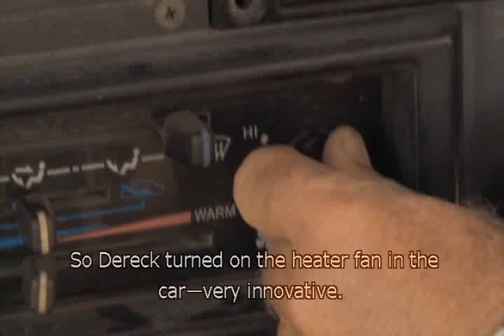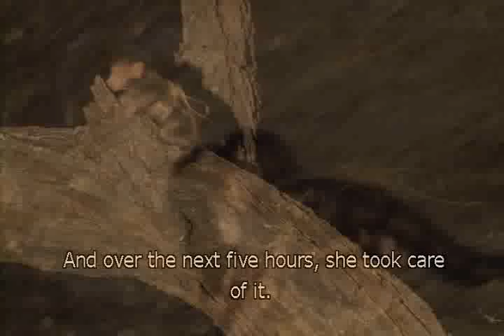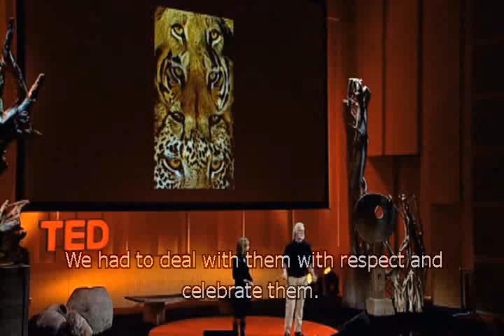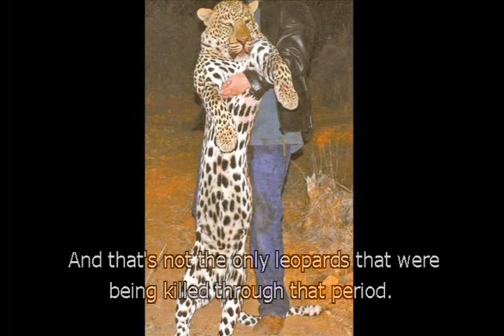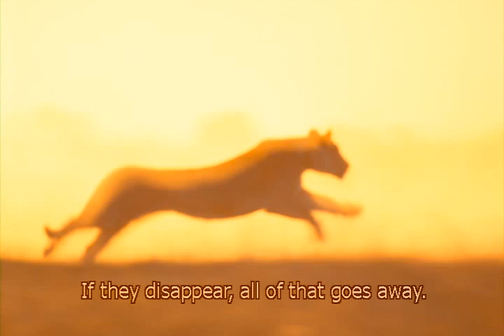TED Talk 03 - Life lessons from big cats